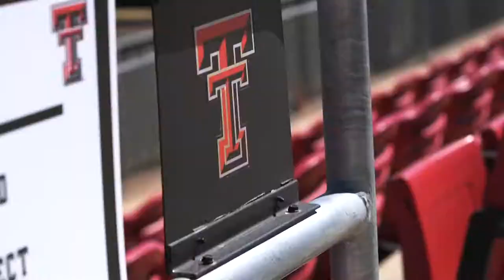Texas Tech Softball vs. Texas State: (Cinematic Recap) | March 3, 2021